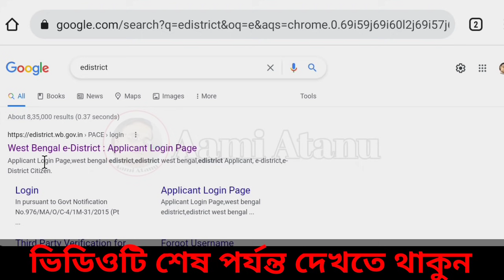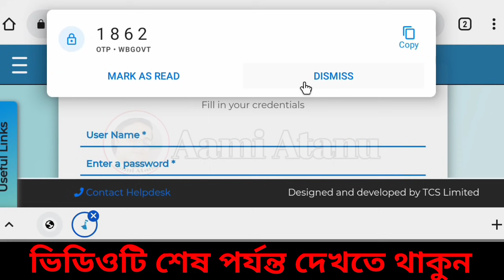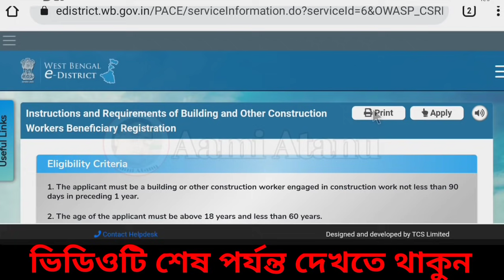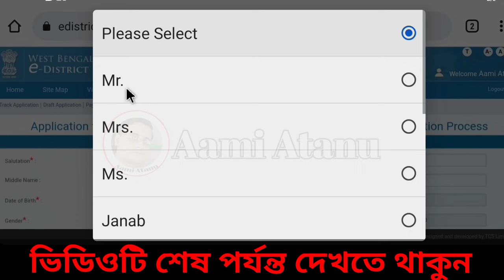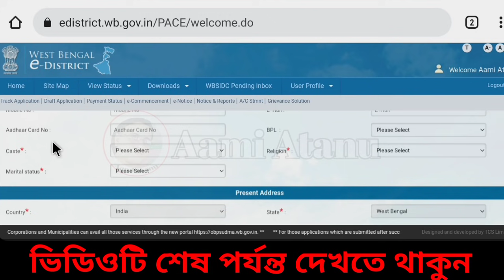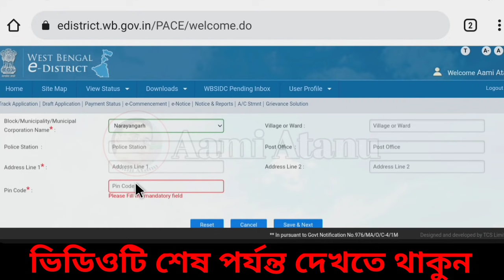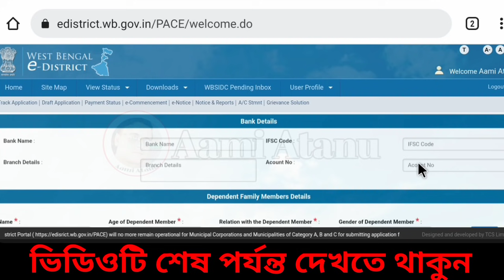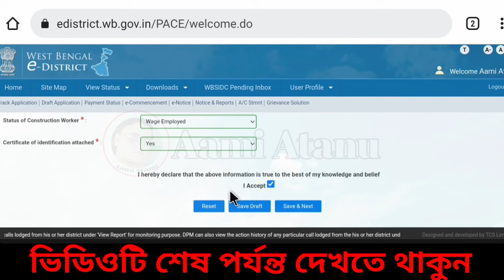How To Apply For Labour Card Online Bangla/Get Many Facilities Applying Labour Card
How To Apply For Labour Card From Mobile Online Bangla/Get Many Facilities Applying Labour Card.

                 Declaimer-